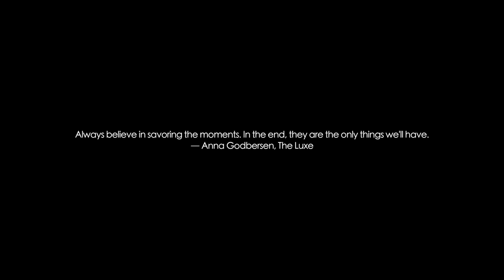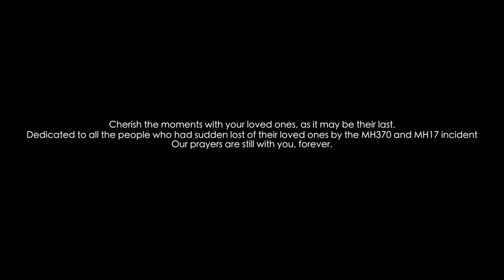Strum Me A Song | Short Film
Moments are always the one that sticks closes to our heart when we are in love.
This is a short regarding a moment before the lovers go into a long distance relationship.

Cast & Crew

☯Directed | Written | Edited | Produced by
Jiven Sekar

☯Starring
Nicholas Ng

☯Audio | Behind the Scenes
Roshan Menon

☯Make up
Carmen Young

The Ling Family

☯Script Translation
Mrs.Lim (Caleb’s Mom)

☯Cover Music by
Nicholas Ng

☯Subtitles by
Joylene Ling

Music OST by Kenson Lee